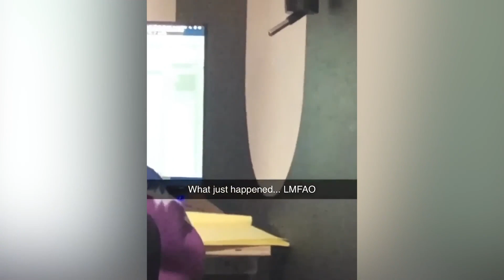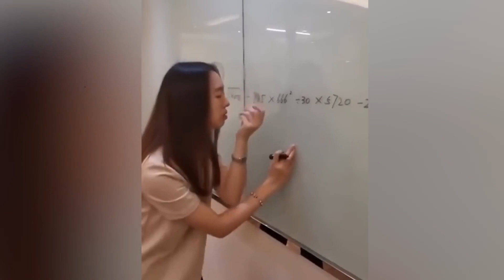New Funny & Fail Videos 2023| Instant regret, Instant Karma | Try not to laugh Trending comedy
new funnyshorts Welcome to CRC24 Studios Official – your perfect fun stop with unlimited entertainment ranging from all age groups.Scroll down to watch our best comedy sketches that can bring you chuckles.